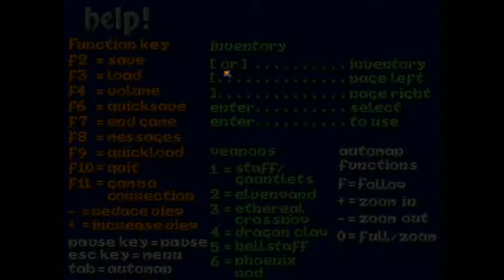Let's Play Heretic Blind (Black Plague) - Part 33 - Ranting, Raving, and Hysterical Laughter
Third hour of D'Sparil and I think I have realized my strategy of no strategy is not working. So I start trying different things in the desperate attempt that something will work. Oh, yeah, hitting someone that teleports when you shoot at them isn't easy when you only use projectiles.